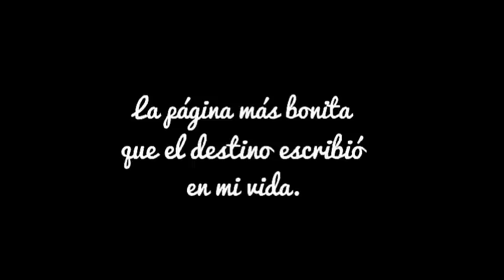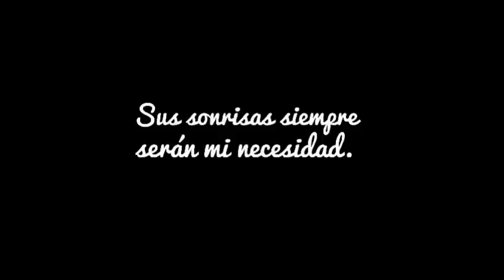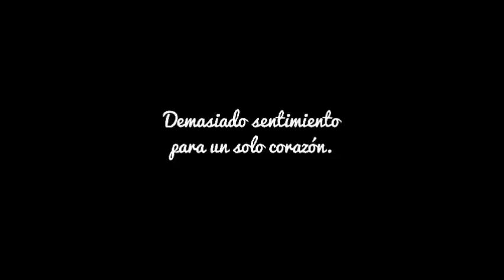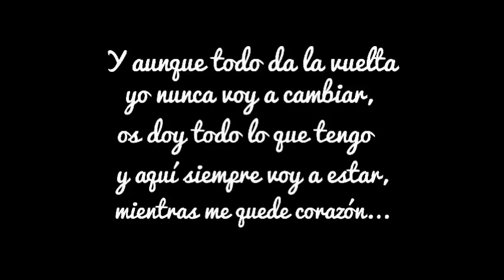La alegría de mi vida...